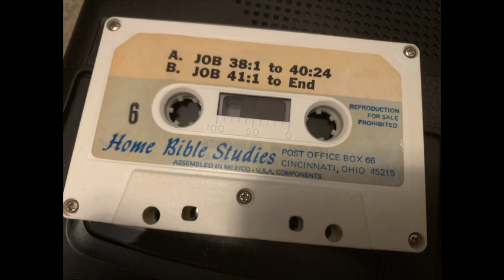Peter Ruckman JOB #6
Last in a 6 message series on JOB by Peter S. Ruckman.